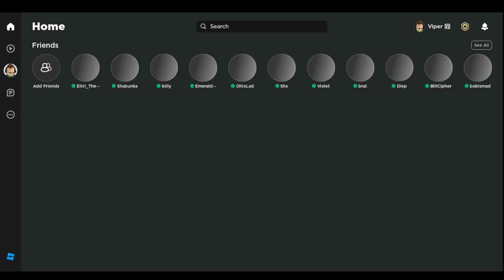IDFSGS: Chapter 1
An exploiter was playing this game so I joined their server. To even create a working server for this, you need to either glitch Roblox's servers somehow or exploit in from IDFSGS. Basically, you're extremely unlikely to ever join this game, but it appears to show us one of the backstories behind IDFSGS.